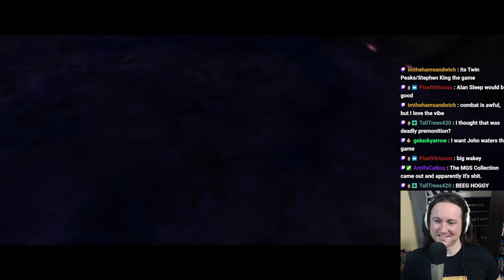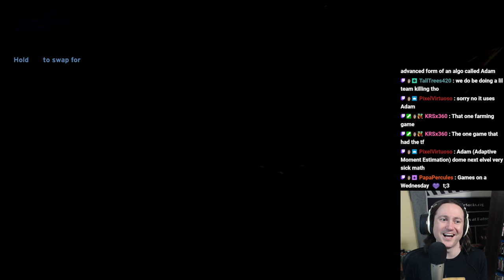Cursed Halo Again Legendary Co-op (Part 13)